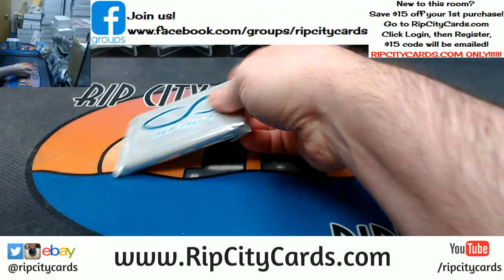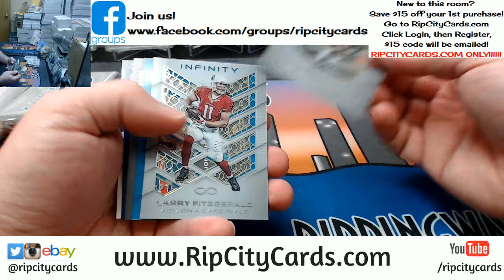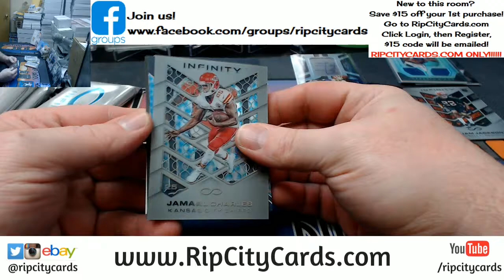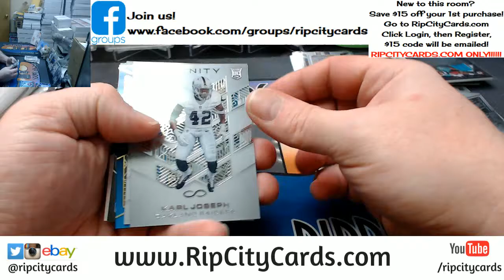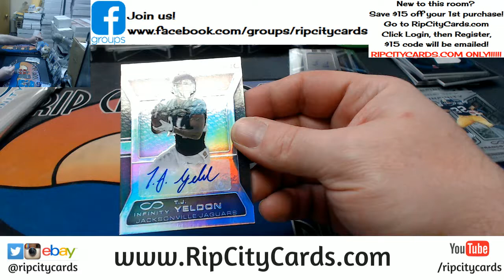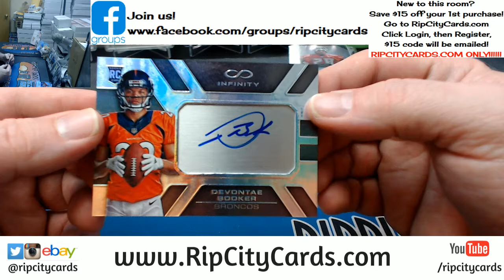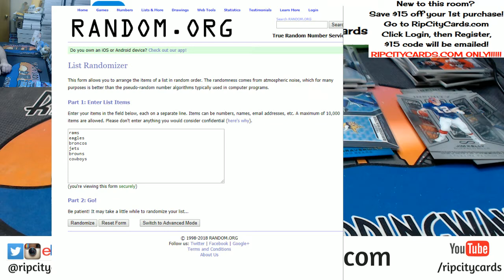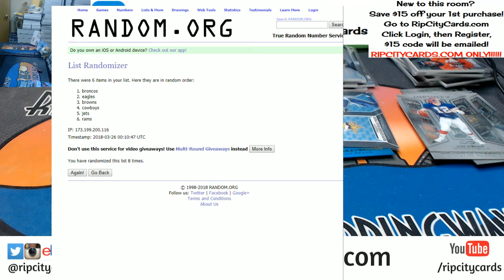2016 Panini Infinity 5 Box EBAY #27